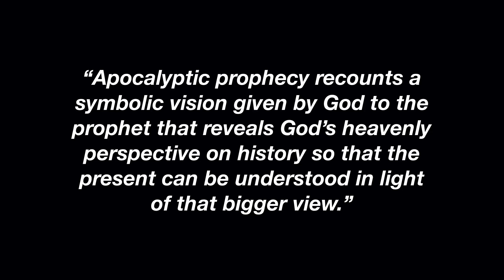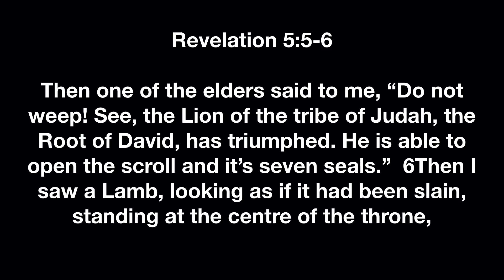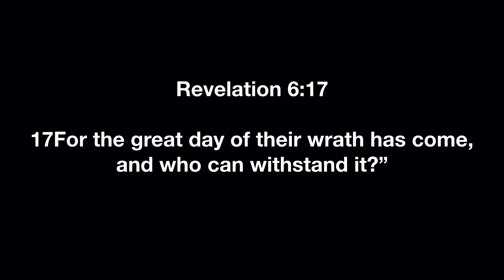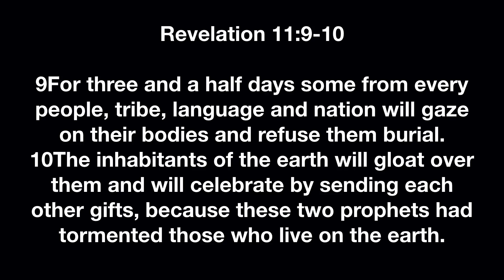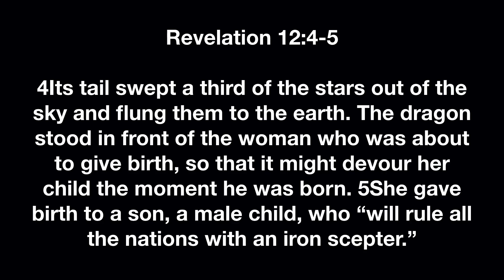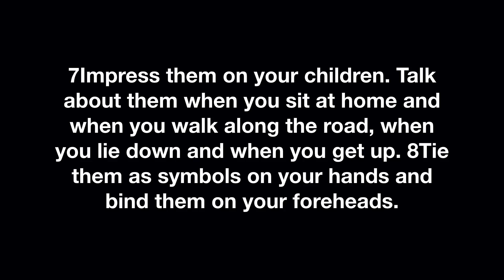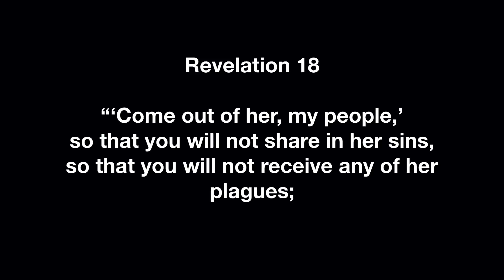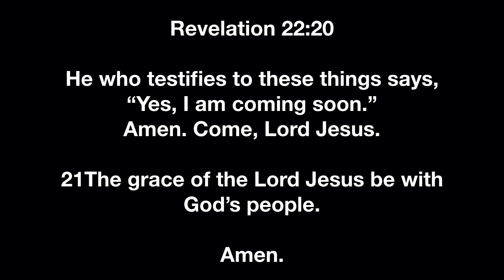Revelation Overview / NorthernLife Church Online